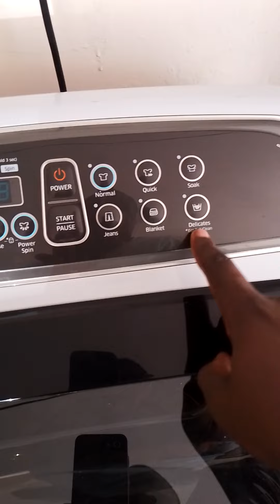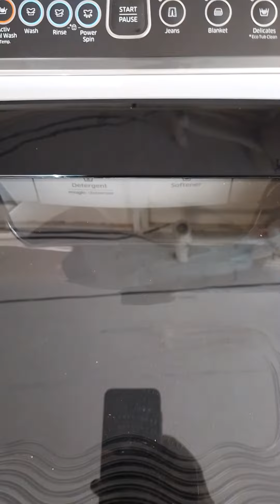How to clean Samsung washing machine (Top loader) Eco Tube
Deep cleaning of Samsung washing machine Top loader with Normal detergent.